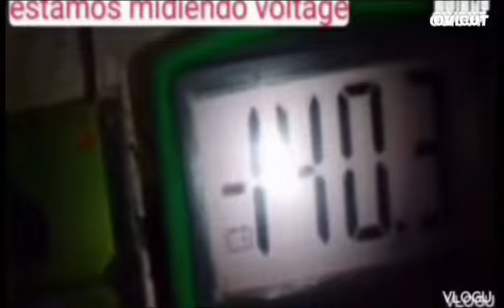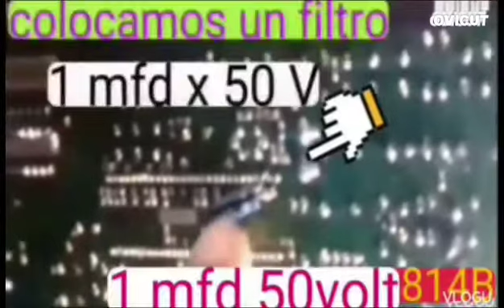COMO REPARAR TV DAEWOO NO PRENDE Y FALLA DE AUDIO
Como reparar tv daewoo no prende y falla de audio. Este televisor presenta una doble falla . Se hiso prender pero presento una falla de sonido tambien fue resuelta.